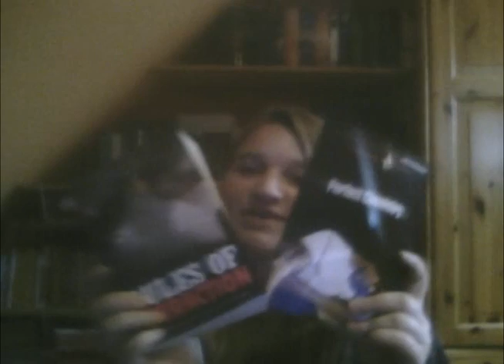[24] Amelie hates the short descriptions of Simone Elkeles' books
Uhh, long title... Plus: I forgot to say: Thank you to Dylan for recommending these books ;)
Dylan's reviews: